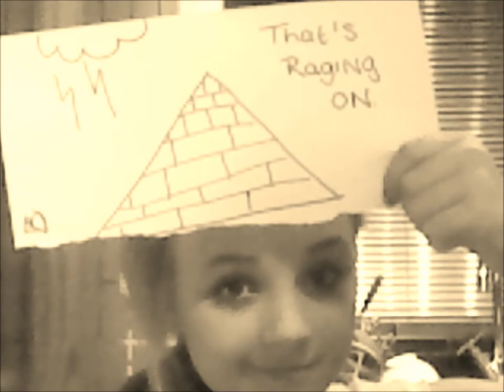lego house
1st attempt bit out of sync  though!:)